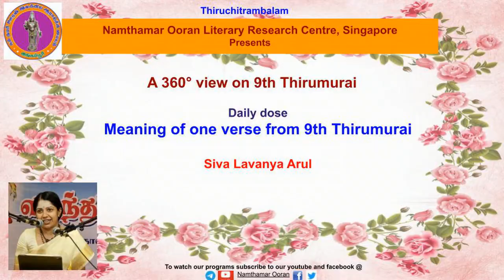Verse Meaning - 9.21.9 Kandaradhithar - Koyil (vaalaamaal ayan...)